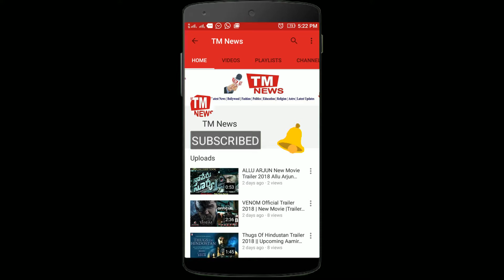WORLD WAR Z 2 Teaser Trailer (2019) Brad Pitt Concept Zombie Movie HD | TM News